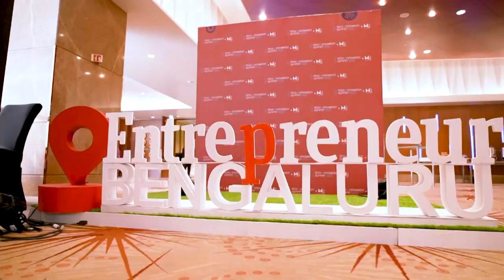Panel: Technology Revolutionizing Healthcare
During Entrepreneur India's flagship event Tech & Innovation and W3 Summit 2024 on March 8 and 9 in Bangalore, the panelists discussed the transformation in the field of healthcare, revolutionizing the way we diagnose, treat, and manage medical conditions.